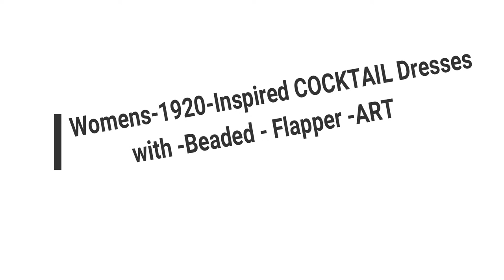Womens -1920-inspired Cocktail dresses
Hey guys ...
Welcome again
In this video beautiful cocktail dress with flapper art. .

beautiful dresses,
cocktail dresses,
womens dresses,
womens 1920 cocktail dress,
1920 cocktail dresses,
flapper art',
cocktail with flapper dresses,
cocktail dresses with flapper art,
1920 flapper art dresses,